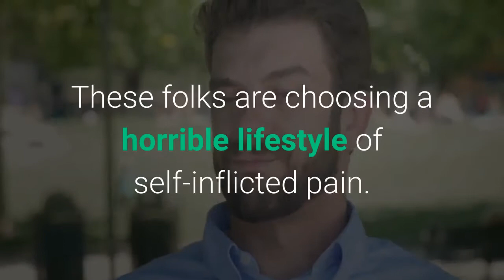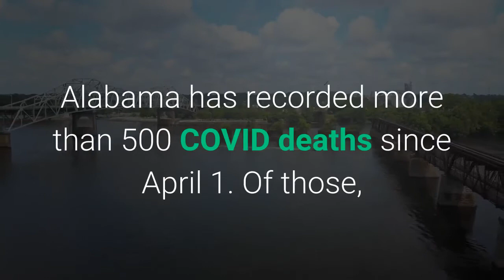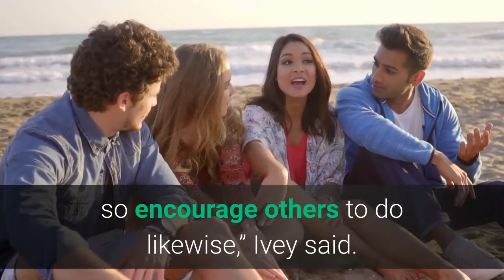Kay Ivey tells Alabamians to get vaccinated ‘I can’t make you take care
A fiery Gov. Kay Ivey made her most forceful statements yet today encouraging Alabamians to get the COVID-19 vaccine, saying “the unvaccinated folks are letting us down” in the fight to control the pandemic. She also signaled she would not mandate students to wear masks when classes resume in Alabama’s public schools, saying that decision should be left up to school districts.“Let’s be crystal clear about this issue,” Ivey said.“Media, I want you to start reporting the facts. The few cases of COVID are because of unvaccinated folks. Almost 100% of the new hospitalizations are unvaccinated folks. And the deaths certainly are occurring with unvaccinated folks. These folks are choosing a horrible lifestyle of self-inflicted pain. We’ve got to get folks to take the shot.”Ivey was in Birmingham this afternoon speaking at the opening of tech company Landing’s new headquarters, responding to questions from the assembled media. Calling the vaccines “the greatest weapon we have to fight COVID,” Ivey admitted some frustration in response to questions on what she can do to encourage more Alabamians to get vaccinated. Alabama is the only state in the nation with fewer than 40% of eligible residents vaccinated against COVID-19. Data from the U. S. Centers for Disease Control and Prevention shows just 39.6% of people 12 and older in Alabama are fully vaccinated. In response to the question of what will take it get more people to take the vaccine, Ivey said, “I don’t know. You tell me.”“Folks are supposed to have common sense,” she said. “It’s time to start blaming the unvaccinated folks, not the regular folks. It’s the unvaccinated folks that are letting us down. I’ve done all I know how to do. I can encourage you to do something, but I can’t make you take care of yourself.”Unvaccinated people represent an overwhelming percentage of Alabama’s COVID deaths since April, according to the Alabama Department of Public Health. Alabama has recorded more than 500 COVID deaths since April 1. Of those, only 20 people were fully vaccinated, meaning slightly over 96% were unvaccinated. In response to a question about mandating masks among school children, Ivey appeared to signal that would be a half-measure.“I want folks to get vaccinated,” she said.“That’s the cure. That prevents everything. Why do we want to mess around with just temporary stuff? We don’t need to just encourage people to go halfway with curing this disease. Let’s get it done. We know what it takes to get it done. Get a shot in your arm. I’ve done it. It’s safe. The data proves it. It doesn’t cost anything. It saves lives.”Ivey received both shots of the Pfizer COVID-19 vaccine in December. She called it “just the thing to do,” saying those who have received it should encourage others to receive the vaccine. People must “take care of themselves and us as well. We can’t do that for them. All we can do is everybody take the shot for themselves, so encourage others to do likewise,” Ivey said.